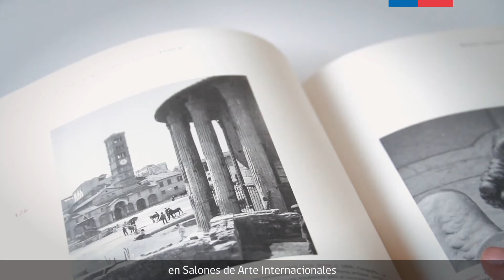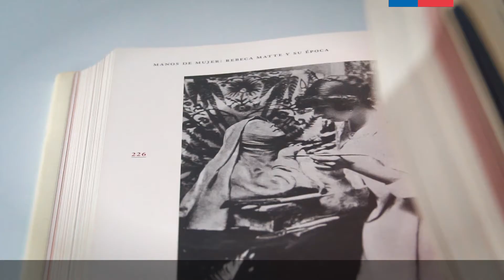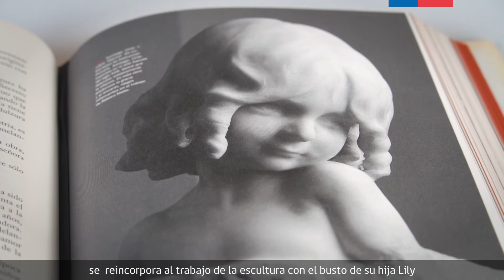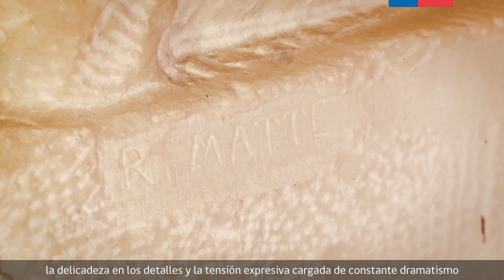Historia y colecciones del Museo de Arte y Artesanía de Linares (Parte 5)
Conoce el Museo de Arte y Artesanía de Linares, a través de estas cápsulas audiovisuales que nos muestran distintos temas relativos a la historia y a las colecciones del Museo.